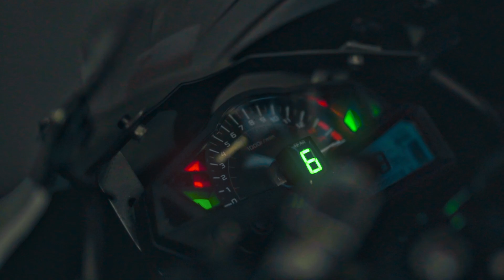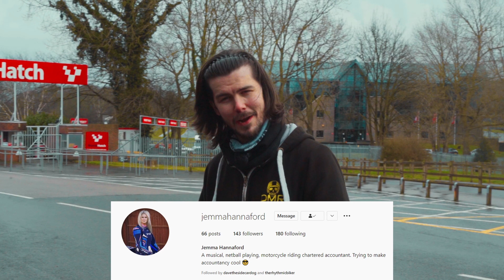Kawasaki Ninja 300 | Wolf Tales Ep. 4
Hosted by The Rhythmic Biker & Uncle Red, we tag along to Jemma’s first-ever solo race weekend. Racing her trusty Kawasaki Ninja 300, and with the support of her loving husband and fellow racer John, we learn all about the challenges and tribulations as well as the highs and jubilations that occur with motorcycle racing.

Wolftales is a howling exploration of the UK's motorcycle scene.

Check out Cleds Shed and tell them wolves dragged you there

Chapters:
00:00 – Today’s Sponsor
00:25 - Intro
01:08 – Bike Reveal
01:50 – Guest Intro
03:47 – Bike Deep Dive
16:38 – Guest Story
19:56 - Outro